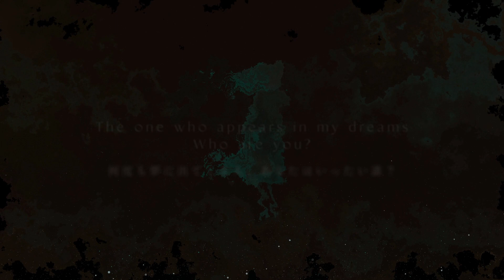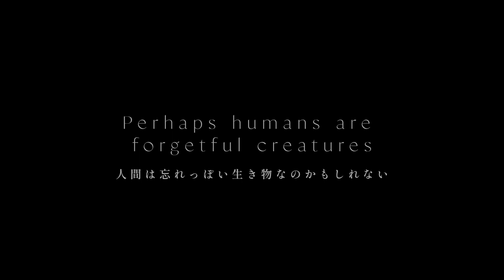Abyss Fantasia - Official Trailer | TGS 2023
In the city of Cynthia, the young girl Eucaly, in order to find her lost past, steps into the abyss at the edge of the city. Along the way, she will experience complex and treacherous emotions, encounter various strange creatures, and finally uncover the deepest secrets of the Abyss.